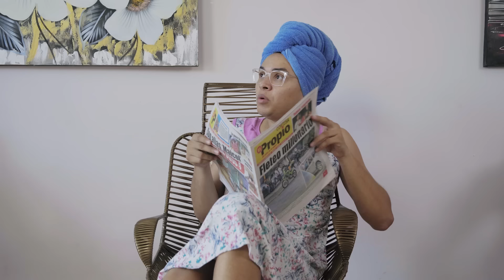La que vende multinivel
Tu amiga la que vende multinivel
Mis redes son: